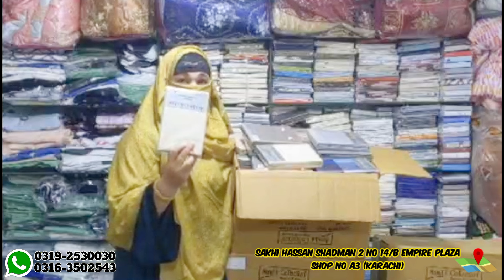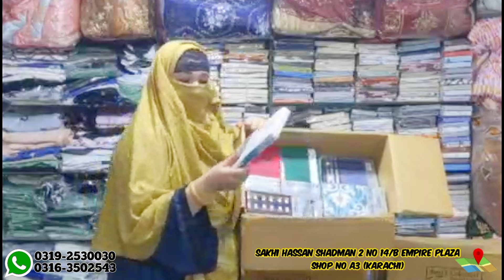**Export Quality** Cotton Fitted Sheet | New Article